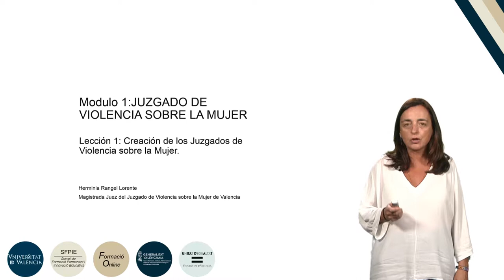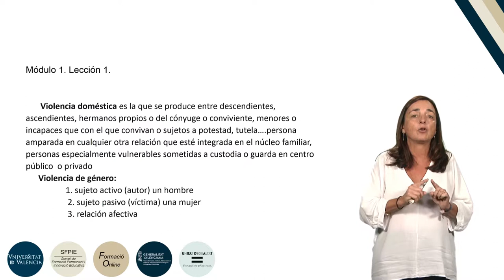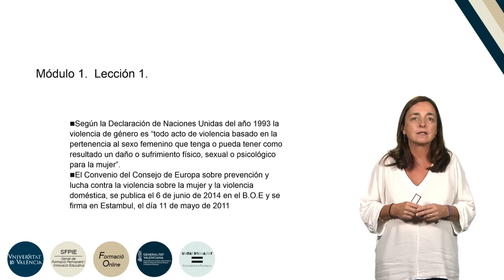6.1.1.Creación de los Juzgados de Violencia sobre la Mujer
Autor: Rangel Lorente, Herminia
Serie: Formación básica en materia de violencia de género.
Año: 2019
Resumen: En este video se explica la creación de los Juzgados de Violencia sobre la Mujer